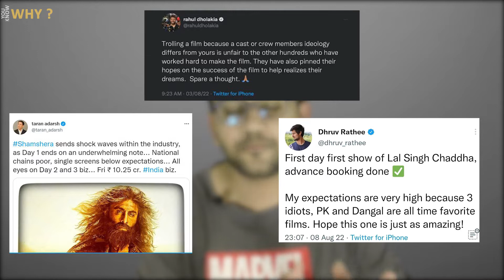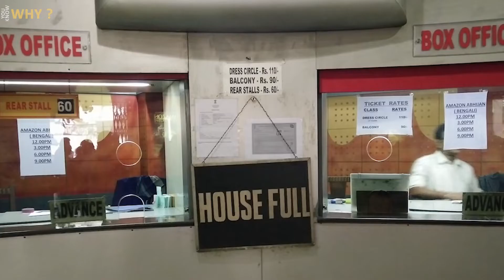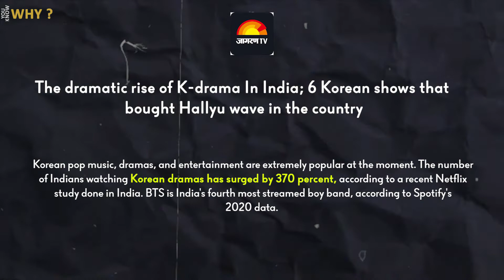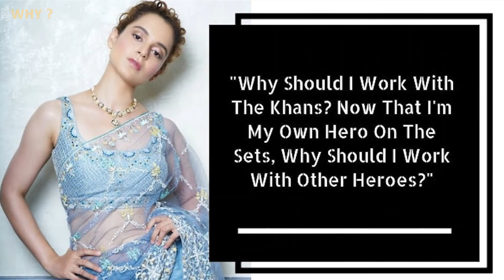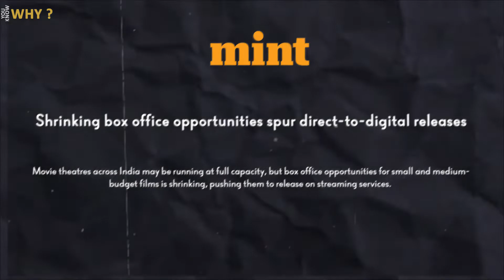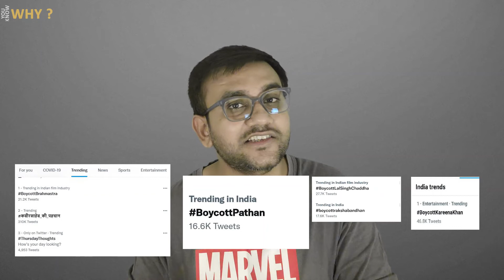Why are INDIANs boycotting BOLLYWOOD? | लोग बॉलीवुड का बहिष्कार क्यों कर रहे हैं?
In this video, we have discussed about current ongoing Bollywood Boycott trend, why INDIANS are hating and boycotting Bollywood and what are reasons behind it ? and more Importantly is it right boycotting all Bollywood movies? and what can be it's effects in future?

Hope you like it and share your feedbacks in comment sections :)

Anupam Kher On Boycott Bollywood & Targeted Killing Of Kashmiri Hindus | Frankly Speaking
Another Bollywood Movie Faces 'Boycott' Call | Cancel Culture Gaining Momentum In India? | Big Focus
DUMB STAR KID Wants to Boycott BOLLYWOOD Fans FT. Arjun Kapoor
Arjun Kapoor Gives Threat to Boycott Bollywood fans?
ARJUN KAPOOR ROAST - BOLLYWOOD NEPOTISM ROAST |
Bollywood Boycott,से जनता पर भड़कने वाले Arjun Kapoor की जनता ने पतलून गीली कर दी
Laal Singh Chaddha Boycott | Is Aamir Khan Anti-Hindu? | PK |
Arjun Kapoor on Negativity: “Humne kaafi kichad jhel liya hai pichhle kuchh saalon mein, because…”
Taapsee Pannu & Anurag Kashyap Discuss Boycott Culture, Film Budgets & Actors’ Fees | Dobaaraa
Taapsee Pannu Will Regret Her Statement About Boycott Bollywood After Dobaaraa
Celebrities Reaction on Boycott after Aamir Khan's Laal Singh Chaddha FLOP
Bollywood का Boycott करने वाले राष्ट्रभक्तों का अब Shah Rukh Khan Pathaan को धूल चटाने की
Boycott bollywood : Right or wrong |Arjun Kapoor| Aamir khan | Divyanshu
Bollywood Actors on Laal Singh Chaddha Boycott | Akshay Kumar, Ashish Chanchlani,Kareena Kapoor
I Cant Believe Boycott Bollywood Is Working 😲
Honest Review: Laal Singh Chaddha movie | Aamir Khan, Kareena Kapoor, Mona Singh |
BoycottBollywood का खेल क्यों खेल रही है BJP ?
Please boycott us also’ 😮taapseepannu on ban Bollywood trends on twitter

Why is Bollywood Failing? Reasons beyond
Who is Boycotting Lal Singh Chadda & Why? | Is Kangana Right about Aamir Khan?! | Akash Banerjee
Black and White: अगर Aamir Khan ने इस कहावत पर अमल किया होता..तो Laal Singh Chaddha पर विवाद ना होता
क्यों हो रहें है ये BOLLYWOOD MOVIES BOYCOTT? | Why Are Indians Boycotting These Movies
Aamir Khan Interview : Lal Singh Chadda का विरोध करने वालों के बारे में क्या बोले आमिर ख़ान
Boycott Bollywood Hypocrisy Exposed
Boycott Bollywood works. Here's How.
Is Boycott Bollywood Right ? | YBP Filmy
Why is Bollywood Failing? Video Essay
Upcoming Bollywood Movies We Really Need To Boycott |
Why people boycott Bollywood movies Why Bollywood is failing Why Bollywood movies are getting flop ?
Bollywood हुआ पूरा बर्बाद 😱 जानो सच्चाई | A2 Motivation | Boycott Bollywood
Lal Singh Chaddha boycott | Why is it happening? |